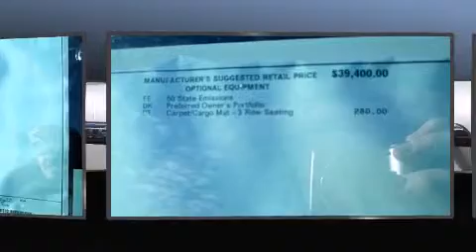2013 Toyota Highlander 4WD Limited V6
Come test drive this 2013 Toyota Highlander. A 3.5 liter V-6 engine pairs with a sophisticated 5 speed automatic transmission, providing a spirited, yet composed ride and drive. It includes power seats, a rear window wiper, a built-in garage door transmitter, an automatic dimming rear-view mirror, heated seats, front fog lights, tilt and telescoping steering wheel, and 1-touch window functionality. Features such as automatic climate control and leather upholstery prove that economical transportation does not need to be sparsely equipped. Third row seats provide an even greater maximum passenger capacity. For drivers who enjoy the natural environment, a power moon roof allows an infusion of fresh air. Premium sound drives 9 speakers, providing you and your passengers a sensational audio experience. Toyota ensures the safety and security of its passengers with equipment such as: dual front impact airbags with occupant sensing airbag, front SIDE impact airbags, traction control, brake assist, anti-whiplash front head restraints, a security system, and 4 wheel disc brakes with ABS. All wheel drive enhances stability in unpredictable circumstances. We know that you have high expectations, and we enjoy the challenge of meeting and exceeding them! Please don't hesitate to give us a call.